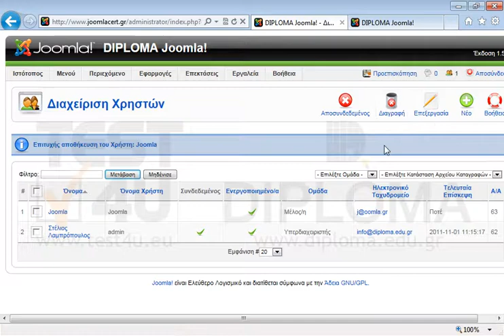Αλλάξτε το e-mail του χρήστη Joomla σε